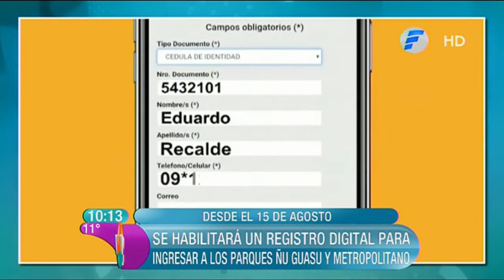Registro digital para ingresar al Parque Ñu Guasu y el Parque metropolitano | Vive la Vida XL